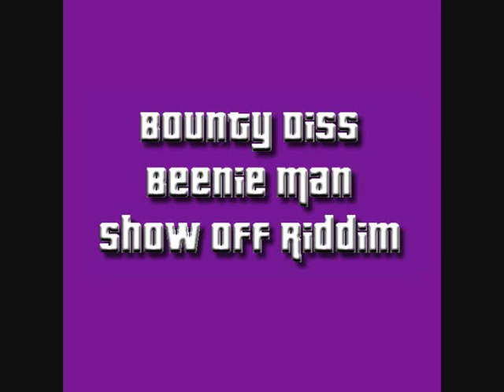Bounty Diss - Beenie Man (Show Off Riddim)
ADD UP